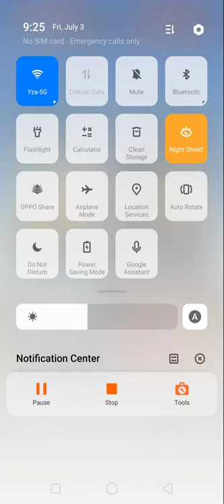Mario Kart (Tour) ep4a (read desc.)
The used software always splits the one file into separate 10-minute files.
It does have a built-in editor, but the saved product is a separate file, and I didn't have enough space for that.